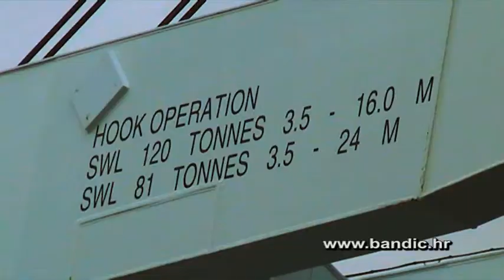BM Yacht & Workboat Transport in Croatia